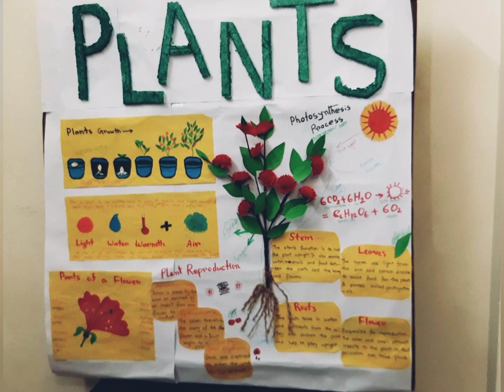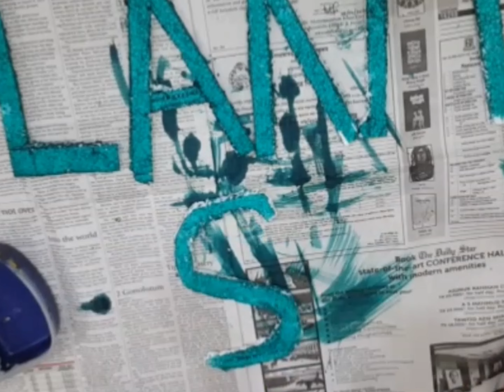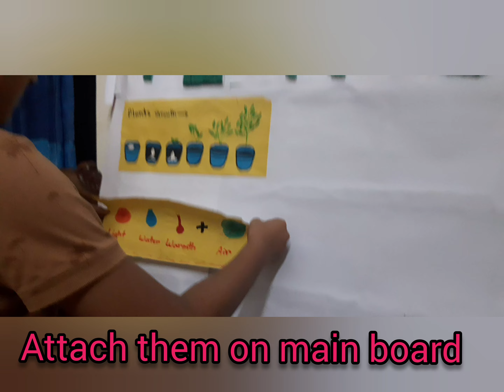How to make a Science Wall magazine.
science fair 2021.. I presented this wall magazine & got 2nd price from NCPSC